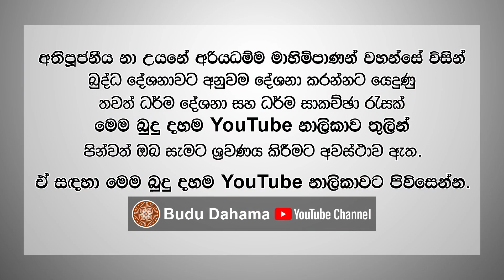අනාගාමී චිත්‍ර ගෘහපති තුමා | Anagami Chithra Gruhapathi Thuma | Ven. Na Uyane Ariyadhamma Maha Thero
අප විසින් මෙසේ සිදුකරන මේ උතුම් වූ ධර්ම දානය
සම්බුද්ධ ශාසනයේ බැබලීම පිණිසත්...
බොහෝ පිරිසකට ධර්මාවබෝධය පිණිසත්...
අවසර අතිපූජනීය නා උයනේ අරියධම්ම මාහිමිපාණන් වහන්සේට ලොවුතුරා සම්බුද්ධ රාජ්‍යය පිණිසත්...
හේතු වේවා...!!!
මේ උතුම් වූ ධර්ම දානය සදහා එක්වන සැමට ද, උතුම් වූ චතුරාර්ය සත්‍ය ධර්මය අවබෝධ වේවා...!!!
තෙරුවන් සරණයි.!!!

◦•●◉✿ චිරං තිට්ඨතු සද්ධම්මෝ. ✿◉●•◦

Most Ven. Na Uyane Ariyadhamma Maha Thero | නා උයනේ අරියධම්ම මාහිමිපාණන්වහන්සේ